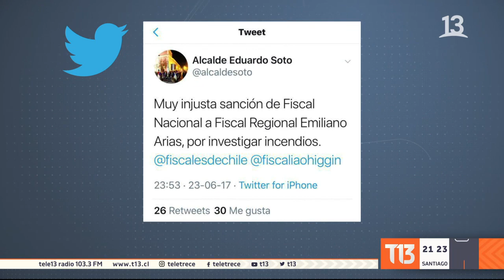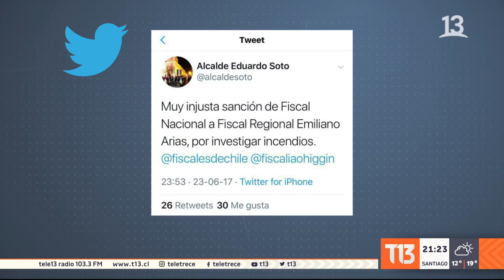Indagatoria contra Arias: Revelan mensajes entre Chadwick y alcalde de Rancagua